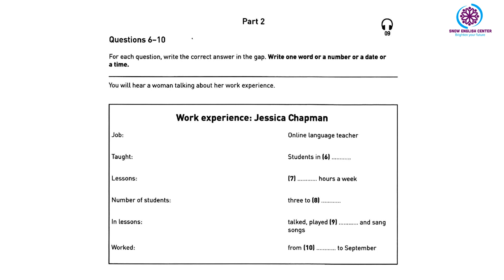A2 - 8 PRACTICE TESTS - TEST 2 - PART 2